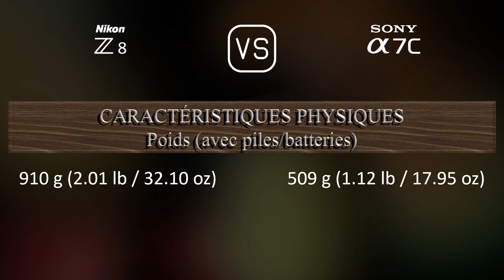Nikon Z8 vs. Sony A7C: Une Comparaison de Caractéristiques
Cette vidéo fournit un aperçu des fonctionnalités du Nikon Z8 et du Sony A7C dans une comparaison de caractéristiques (comparison of specifications).

00:25 LANCEMENT
00:33 BOÎTIER
00:40 CAPTEUR D'IMAGE
01:01 IMAGE
01:16 OPTIQUE ET MISE AU POINT
01:41 ÉCRAN
01:58 VISEUR
02:13 FONCTIONNALITÉS PHOTOGRAPHIQUES
03:06 FONCTIONNALITÉS VIDÉOGRAPHIQUES
03:20 STOCKAGE
03:24 CONNECTIVITÉ
03:49 CARACTÉRISTIQUES PHYSIQUES
04:07 AUTRES CARACTÉRISTIQUES